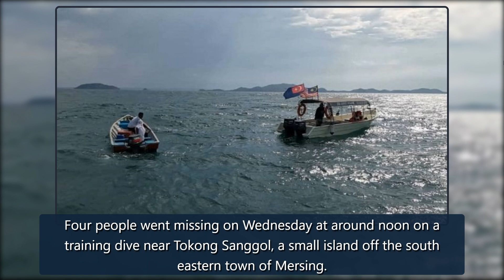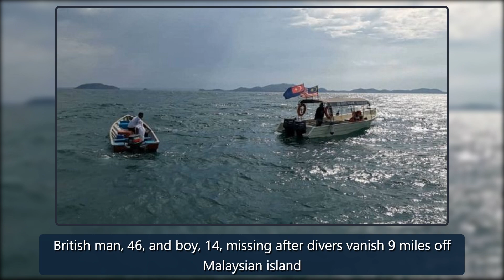Brit dad found in Malaysia after days lost at sea with his teenage boy still missing - Mirror Onlin